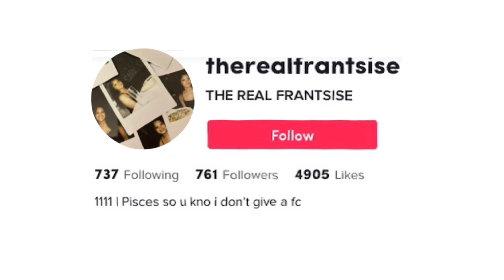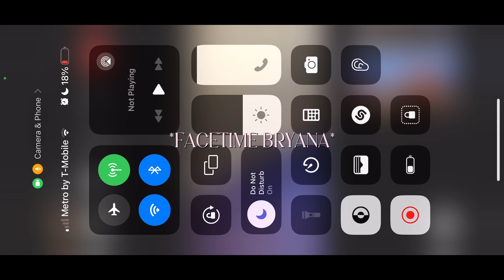21ST BIRTHDAY VLOG + MAINTENANCE, SHOPPING, HAIR, CLUB, DINNER, & MORE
FAQ 💭
What do I film with? Canon G7x | 12 pro max
You use to edit? On iPad Pro & MacBook Pro